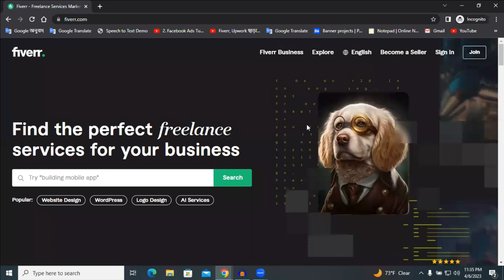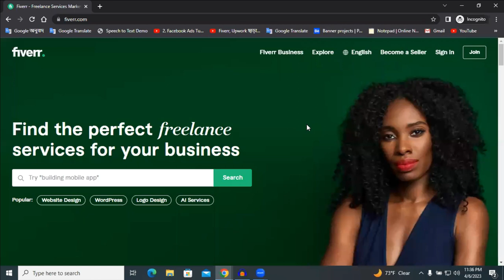Fiver, Upwork & Out of Marketplace এর সেলার দের জন্য সতর্কতামূলক ভিডিও | fiverr bangla tutorial 2023